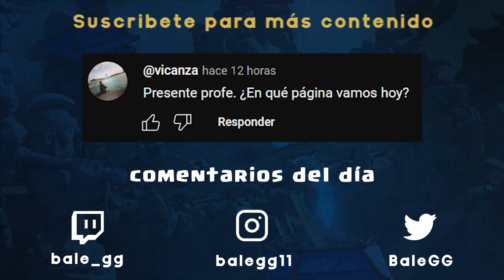🧠¿EL MEJOR MAZO POTENCIADO EN CLASH ROYALE?🏆 *CONSEJOS GANA FÁCIL*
Music | Arcade by Declan DP